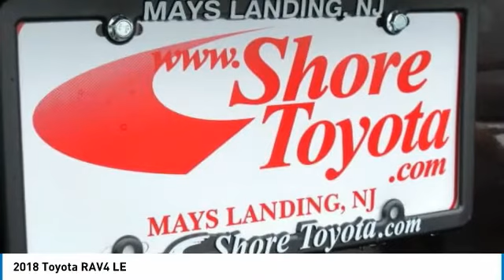2018 Toyota RAV4 Mays Landing NJ 49540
2018 Toyota RAV4 LE

Shore Toyota
4236 Black Horse Pike

Don't miss this 2018 Toyota RAV4. It's equipped with great features. You'll want to take this sport utility home. Make a great choice today.